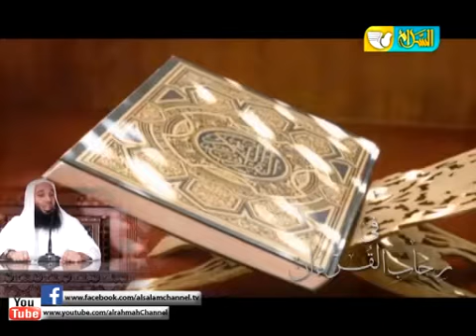في رحاب القرآن | تفسير سورة النازعات من الآية {32} إلى الآية {41} | حلقة 7 | ج1